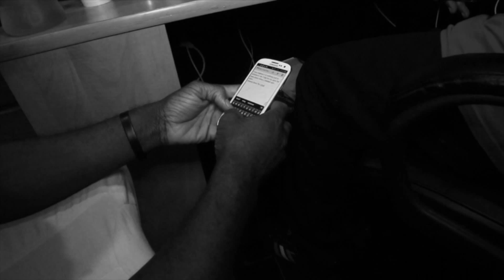Louie x Mossberg | Born Cold Sessions | Pt2